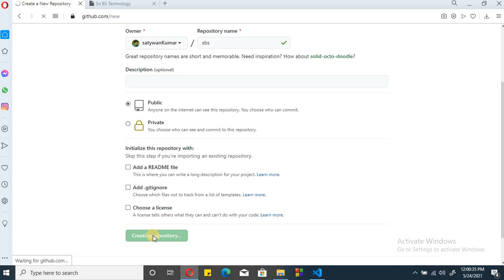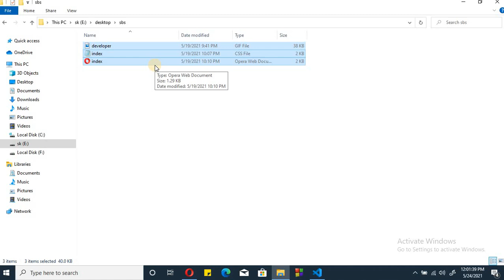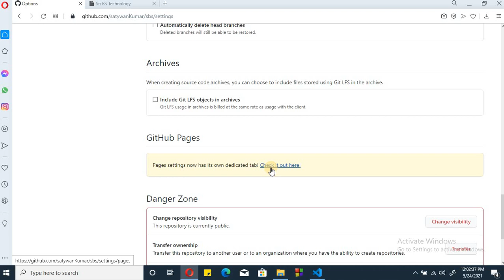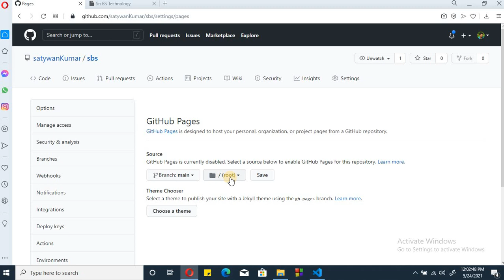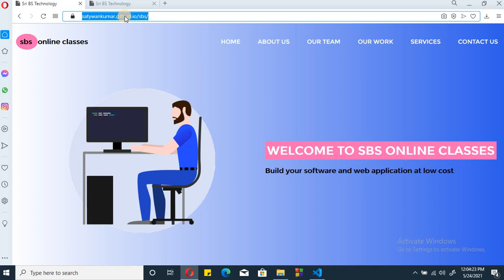How to Host a Website On Github | Free | SBS online classes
in this video we will learn how to host or publish our website in github at free